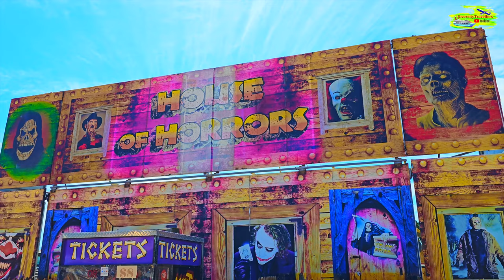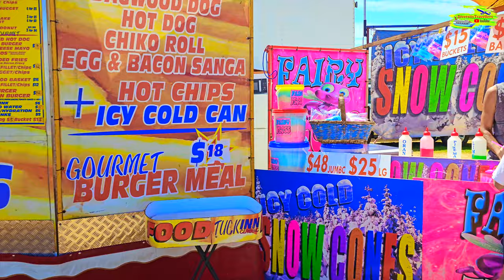Joy Rides at Royal Hobart Regatta 2024 | Hobart, Tasmania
Experience the thrill of joy rides at the Royal Hobart Regatta 2024! This vlog captures the excitement of carnival rides, water sports, and festive activities along the Hobart waterfront. Join us for a day of fun and adventure at Tasmania’s iconic annual event, perfect for families and thrill-seekers alike.